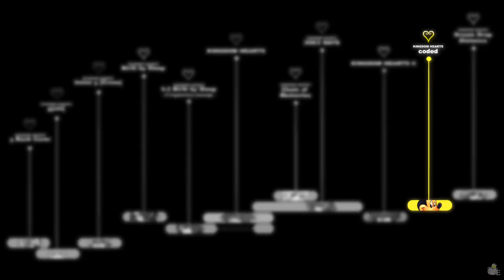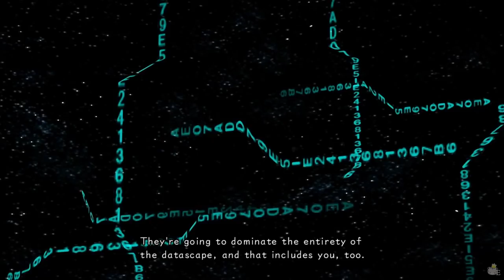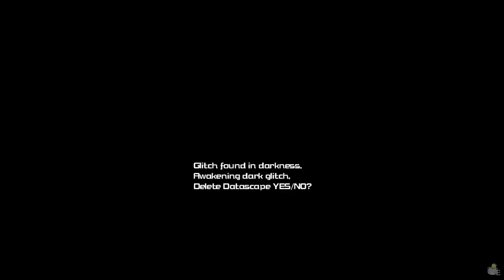KINGDOM HEARTS TIMELINE - Episode 110: What Friends Are For